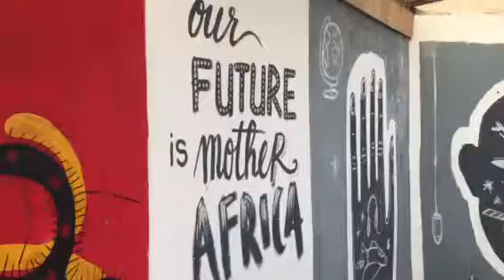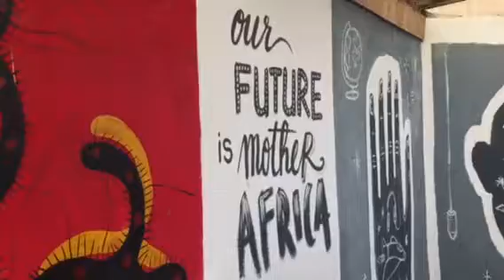Africa Center Of The World Heritage Series. 1st Part Welcome to Bushman Cafe